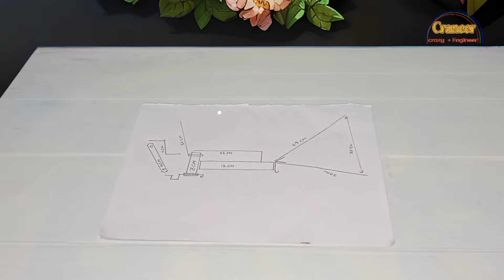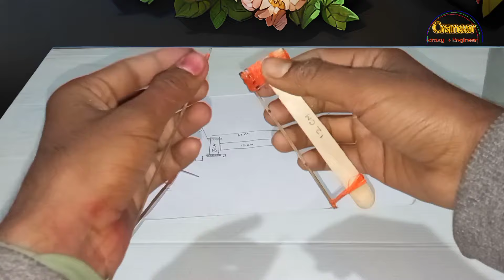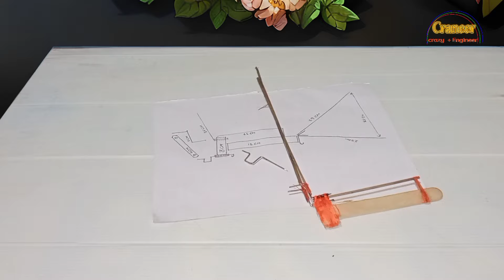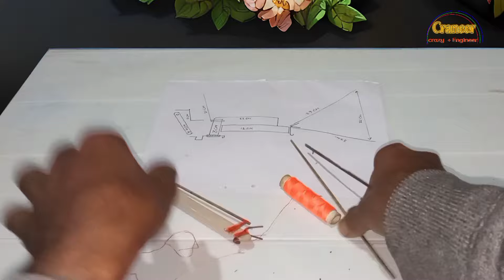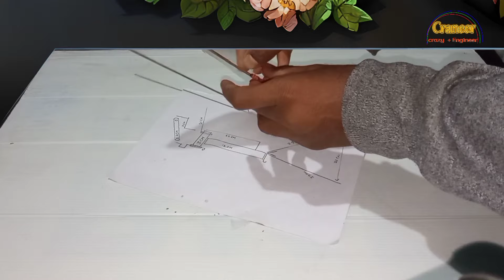How to make rubber band powered Bird | Ornithopter | Craneer